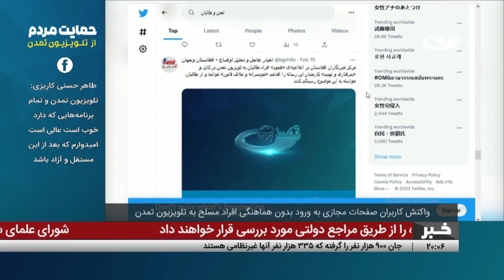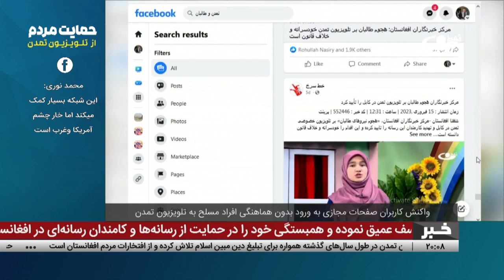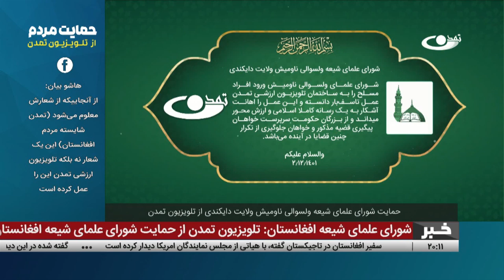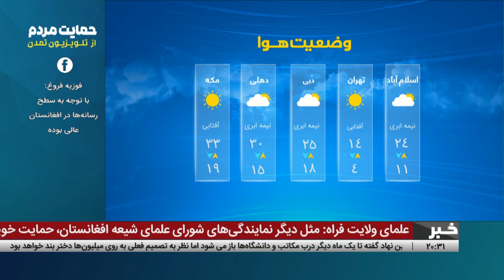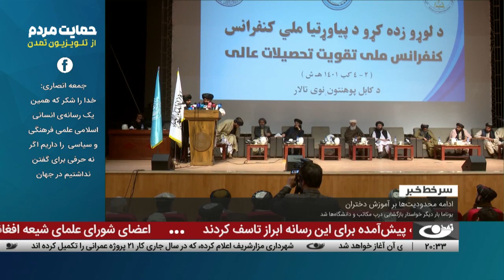اخبار ساعت 8 شب، 2 حوت 1401- تلویزیون تمدن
خبرهای مهم امروز از افغانستان و جهان:
حضور رئیس عمومی مرکز فعالیت‌های فرهنگی – اجتماعی تبیان در تلویزیون تمدن
واکنش کاربران صفحات مجازی به ورود بدون هماهنگی افراد مسلح به تلویزیون تمدن
حمایت شورای علمای شیعه ولسوالی مرکز بهسود میدان وردک از تلویزیون تمدن
حمایت شورای علمای شیعه ولسوالی نومیش ولایت دایکندی از تلویزیون تمدن
نقش تلویزیون تمدن در تحکیم اخوت اسلامی در افغانستان
تداوم نگرانی‌ها از بسته ماندن درب مکاتب و دانشگاه‌ها به‌روی دختران
آغاز برنامه آموزشی ترجمه و تفسیر قرآن‌کریم در مراکز نظامی
هشدار چین به غربی‌ها نسبت به شعله‌ور کردن جنگ در اوکراین
محکومیت رژیم اسرائیل پس از 6 سال در شورای امنیت سازمان ملل
ترکیه - وقوع زمین‌لرزه جدید با قدرت 6.4 ریشتری در ولایت حتای
بلخ – کارکرد یکساله شهرداری مزارشریف
آب و هوا
سرخط خبرها

آدرس سایت و شبکه های اجتماعی ما:
است.